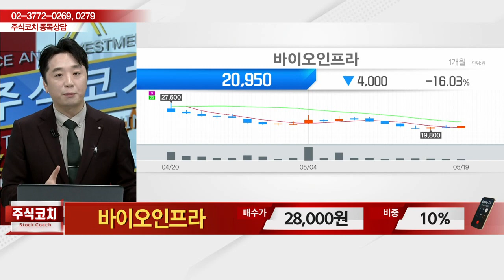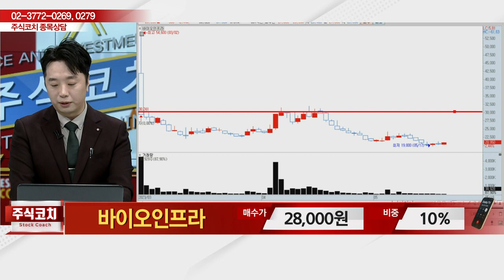바이오인프라(199730)_문현진 전문가_종목 상담 (20230520)